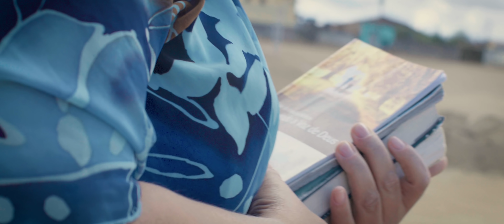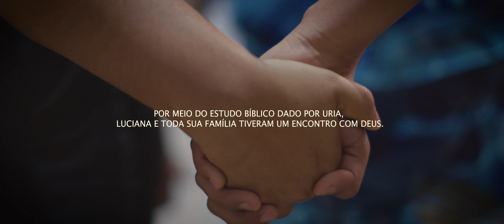ARMADILHAS - SÉRIE RESGATADOS (EPS9)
As vezes não percebemos os perigos que nos cercam. Nem imaginamos quão longe podemos ir se, simplesmente, cairmos nas armadilhas do nosso próprio coração. Ainda assim, Deus buscou a Úria quantas vezes foram necessárias.

SINOPSE - RESGATADOS: Muitas vezes, tomas decisões que nos fazem seguir por caminhos diferentes daquele que Deus imaginou para nós. Ao se dar conta disso, decidimos voltar atrás, em busca da paz e amor que só Ele oferece. A jornada de volta pode ser cansativa, mas saber que alguém intercede por nós e nos espera com saudades, faz toda diferença na caminhada. Na série Resgatados, conheça o final de feliz da caminhada de quem foi resgatado pelo poder da oração.